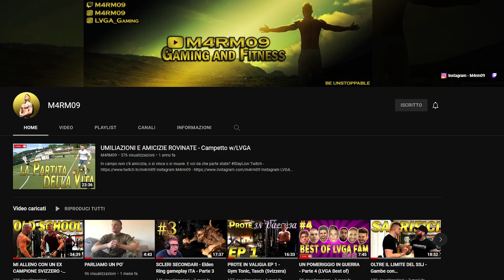ZENOOOOO!! - Multisummon Goku e Vegeta SSJ4 parte 2 - Dragon Ball Z Dokkan Battle 7° anniversario